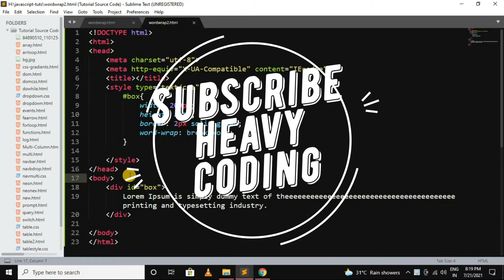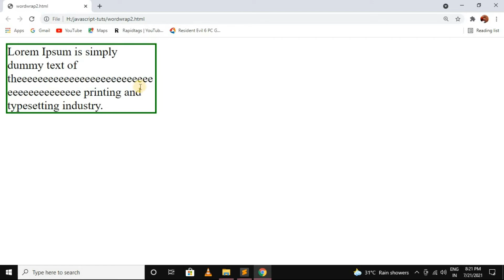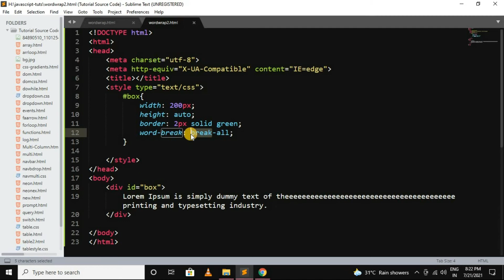Word-break property in css in Hindi || CSS3 tutorial in hindi - 8 ll Word-break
Hello guys!!...Welcome to Heavy coding in this tutorial you will learn everything about word-break property in CSS3 in this complete video in hindi..

The word-break property specifies how words should break when reaching the end of a line.

html courses for beginners
html css tutorial for beginners in hindi
html tutorial for beginners youtube
learn html and css for beginners
learn html step by step
html css javascript tutorial for beginners
learn basic html and css
online html courses for beginners
css tutorials for beginners
css tutorials
css tutorials in hindi
css complete tutorials
css3 tutorials for beginners
cs3 tutorials
css3 tutorials in hindi
css3 complete tutorials
javascript tutorial
javascript tutorial for beginners in hindi
javascript tutorials in hindi
heavy coding